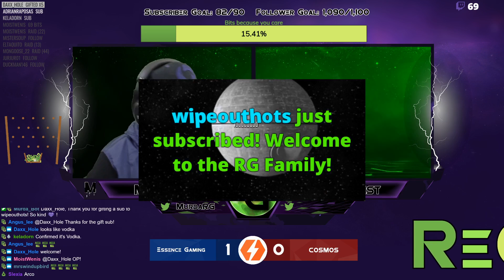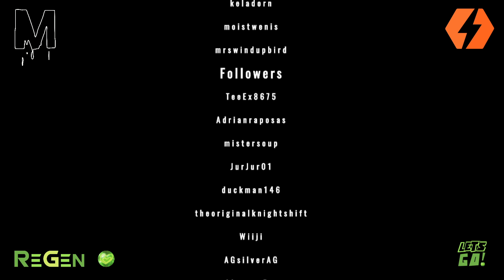NGS | Season 9 | Week 3 | C West | Essence Gaming vs COSMOS